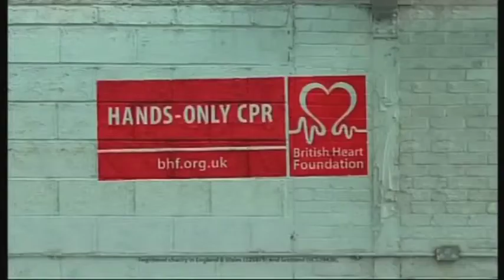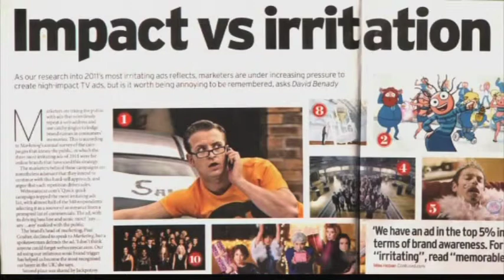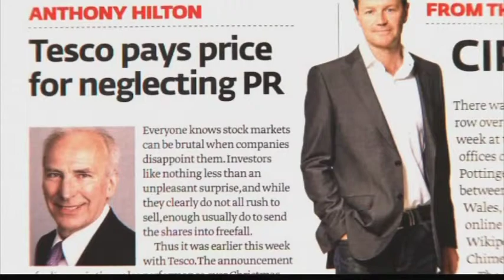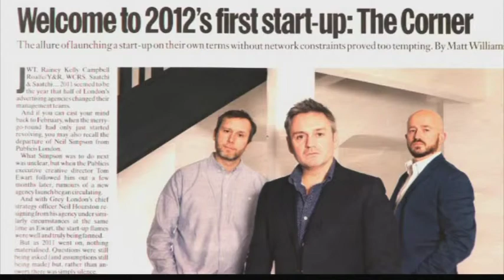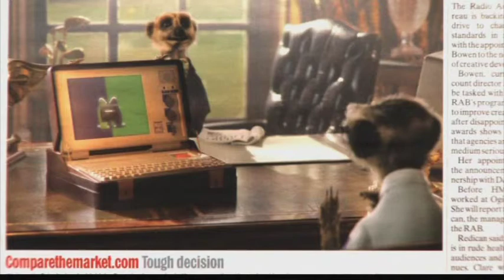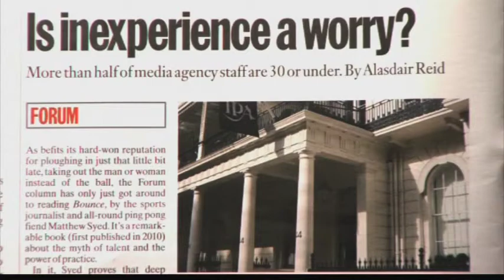'But The Ads Are The Best Bits' [Episode 1] - Bournemouth University